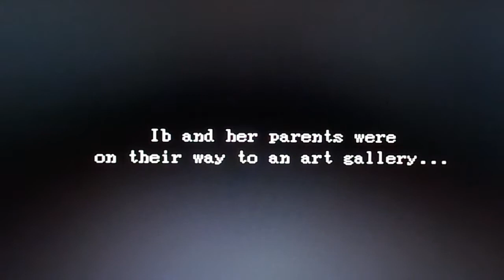Let's Panic! Ib: Part One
I'm finally playing one of my favorite games! I've been wanting to do this one since i started the channel over a year ago.  The screen cut off and other visual issues should be fixed by part two or three.

Ib is an RPG maker adventure/horror game, released in 2012, with an updated version released some time after (though I'm not sure when).